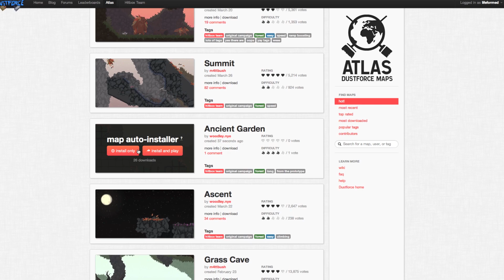Dustforce Now Available on Mac and PC - Level Editor and Online Level Server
Dustforce is now available on Mac and PC!

Make your own levels with the in-game level editor and share them with the community via the online level server.